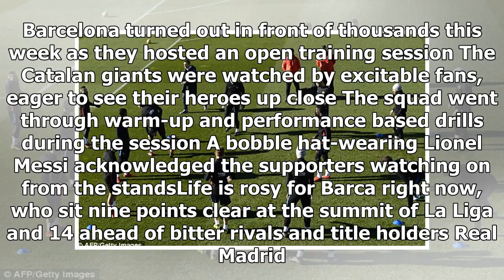Barca train before the masses ahead of Levante clash and greet fans